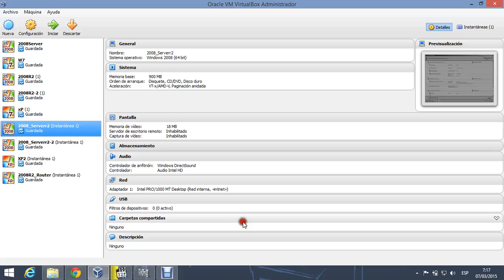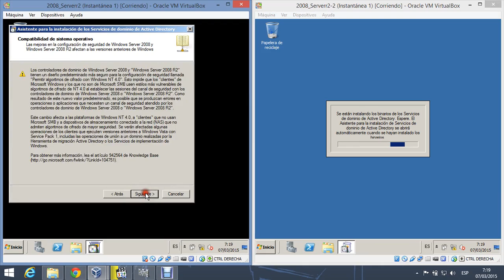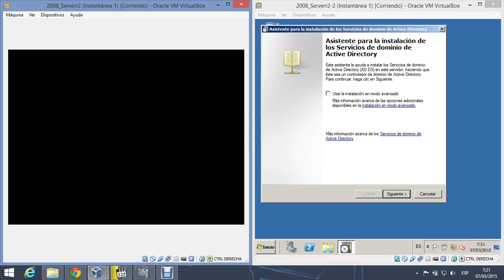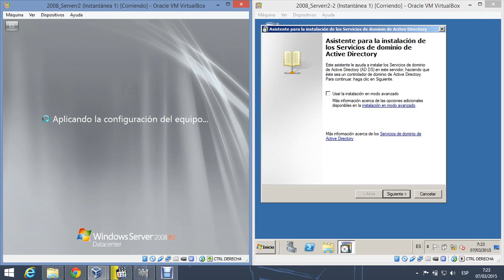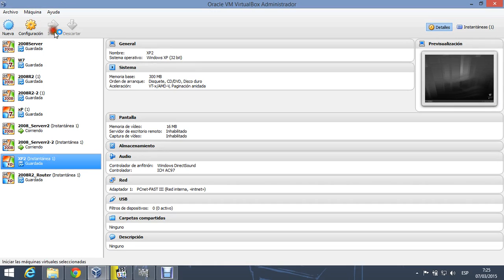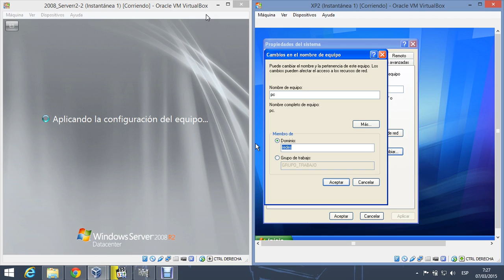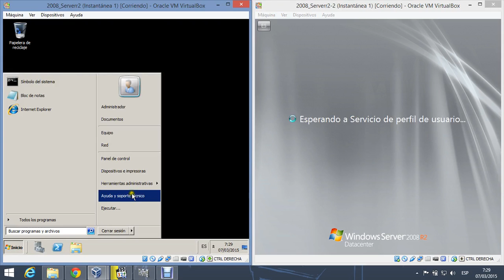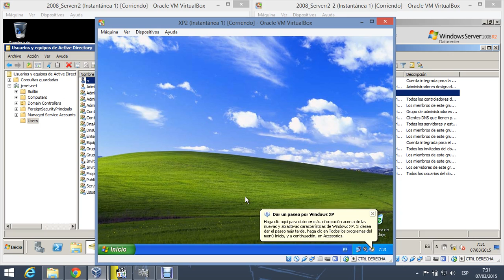Dominio nuevo en un bosque existente 06032015